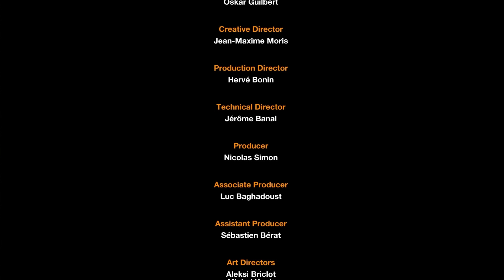Remember Me is the most ironically-named game ever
Remember Me is a game where you hit guys for 6 hours while millions of dollars of very expensive looking graphics wash over your eyeballs and make you forget you are playing Uncharted climbing, which in turn makes your overall impression of the game be pretty positive despite the fact that you feel like you shouldn't like it.